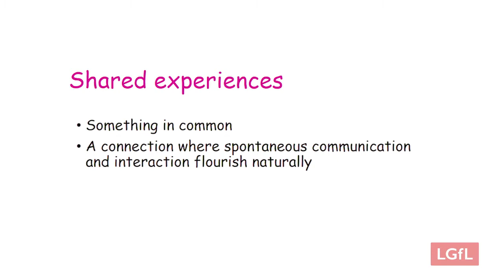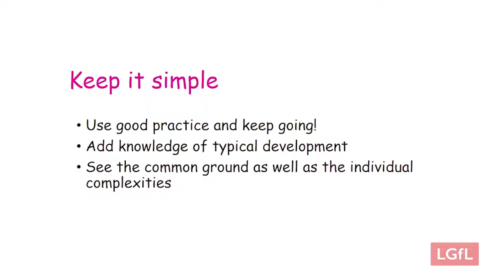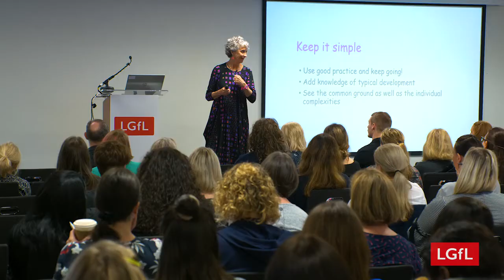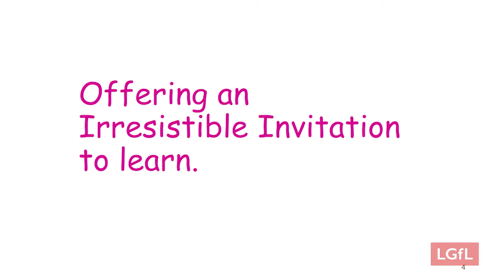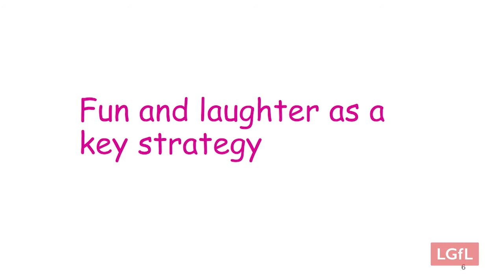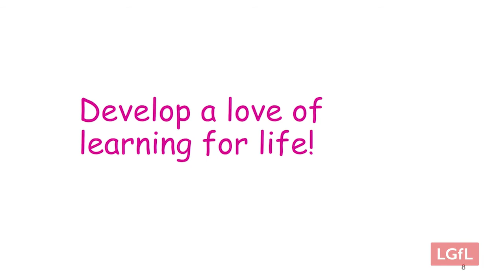Gina Davies - Meaningful Engagement and Shared Good Times - LGfL IncludED Conference 2019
Gina Davies hugely popular keynote talk at the LGfL IncludED conference 2019. The originator of Attention Autism explains the importance of engagement and why we all need to offer an irresistible invitation to learn.